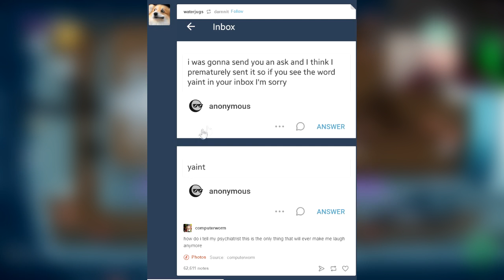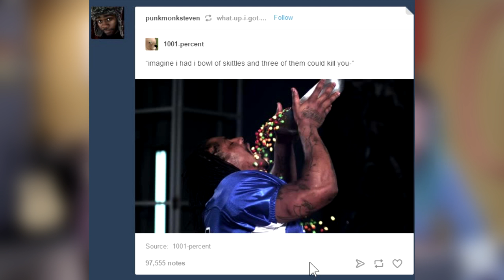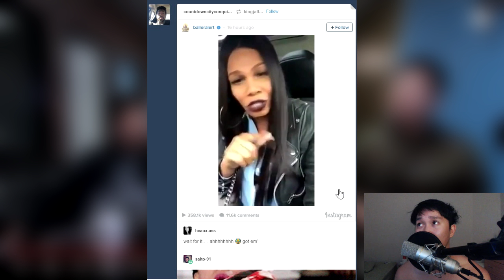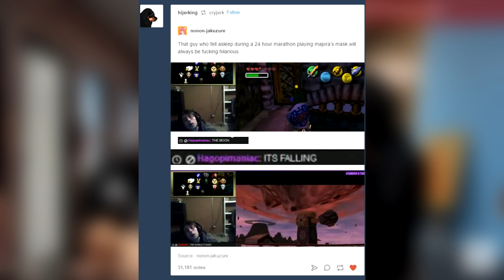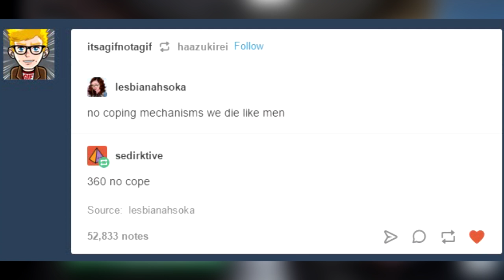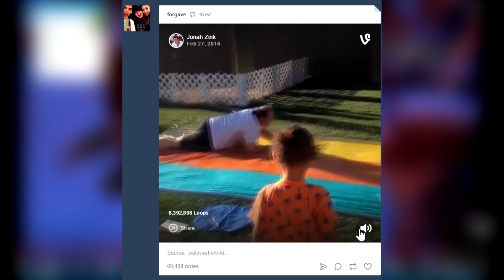YETH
I'm always available on Tumblr.